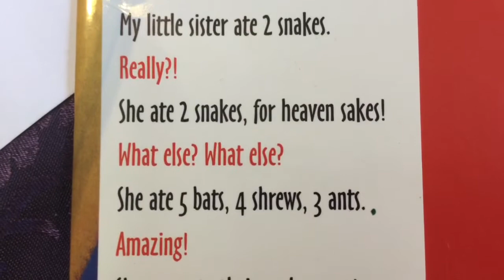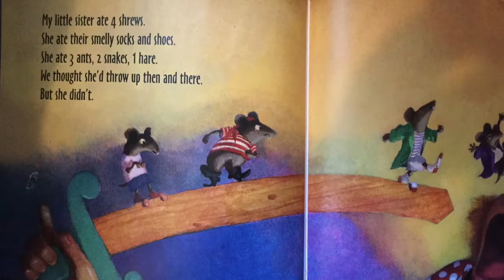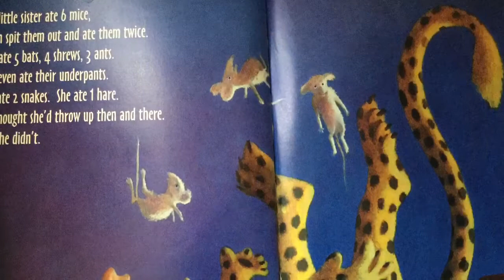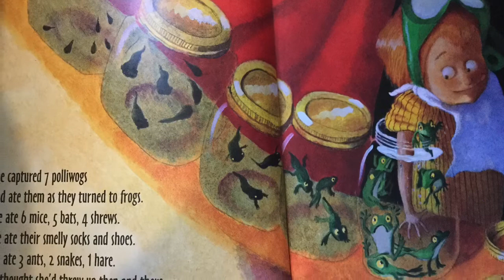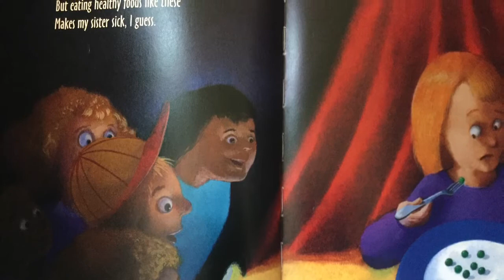My Little Sister Ate One Hare